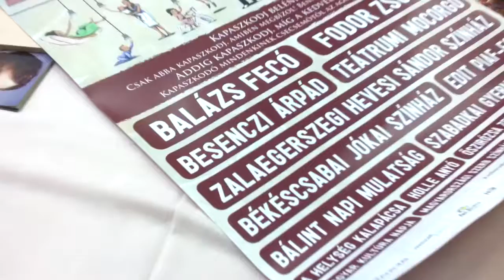Winteretno fesztivál másodszor is Szabadkán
Az kultúrális színházi rendezvény a Magyar Teátrumi Társaság és a Népkör Magyar Művelődési Központ közös szervezésében tartják február 13. és 15. között. Játszóházak gyermekeknek, színházi előadások, szakmai beszélgetések, illetve zenei koncertek várják az érdeklődőket.

A Winteretno fesztivál az Interetno fesztiválból nőtte ki magát egy téli kultúrális rendezvénnyé. A tavalyi nagy siker után, másodszor szervezik meg Szabadkán a rendezvényt- mondta Bodrogi Béla a Népkör Magyar Művelődési Központ főtitkára.
„Tavaly is azt mondtuk, hogy ennek az eseménynek lesz folytatása. Reméljük, hogy a tavaly jól sikeredett rendezvény több évtizedes együttműködés kezdete. Az, hogy ma itt vagyunk, azt bizonyítja, hogy ez megtörtént."

A Magyar Teátrumi Társaságnak 50 magyar színház tagja. Mottójuk, hogy a színház kapaszkodót nyújt mindenkinek!.
„A legfontosabb számunkra, hogy a lehető legtöbb kultúraszeretőhöz eljussunk. Ha azt elérjük, hogy 2-3-szor elmenjenek színházba, akkor már büszkék lehetünk arra, hogy tettünk a magyar kultúra fennmaradásáért"- nyilatkozta Szabó László a Magyar Teátrumi Társaság titkára.

A magyar kultúra napja alkalmából és egyben a Winteretno fesztivál beharangozó előadásaként a szabadkai közönség Petőfi Sándor A helység kalapácsa című művét láthatta Zalai-príma díjas színész, Besenczi Árpád előadásában. A Sztarenki Pál rendező kerettörténetébe zárt alkotás a hazai Kusturica filrendező Macskajaj zenéjére van fűzve.
„Azt gondolom ez olyan mű, amely 9-99 éves korig mindenkit le tud kötni. Igazi népszínház. Mivel egyszemélyes dolog, ez óriási dolog egy előadónak, hogy le tudok-e kötni 50 percig egy nézőközönséget."

A Színház van az én utcámban alcímet viselő Winteretno fesztivál  színházi-,gyermekelőadásokkal, zenés programmal, egész napos játszóházzal várja az érdeklődőket a szabadkai Népkör Magyar Művelődési Központban. A záróesten Bálint-napi mulatságot szerveznek, amelynek vendége Balázs Fecó lesz. A részletes programot a Népkör honlapján találhatják meg az érdeklődők.